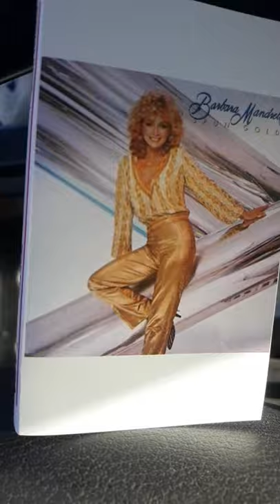Barbara Mandrell cassette